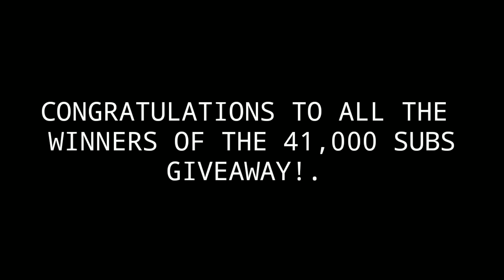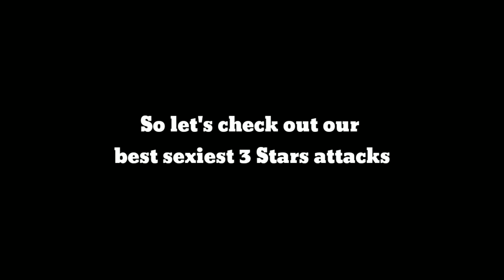How To 3 Stars Any Th10 War Base Easily | Giveaway Winner Announcement | Clash Of Clans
(skip ads and then download it)

More Pubg video -

Song's :-